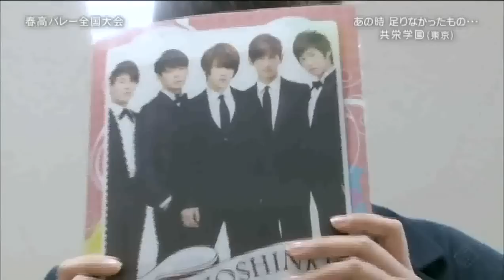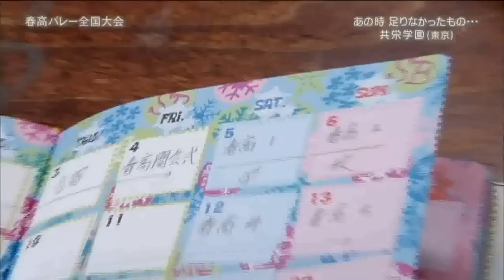2 meters tall japanese volleyball student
2 meters tall japanese volleyball student